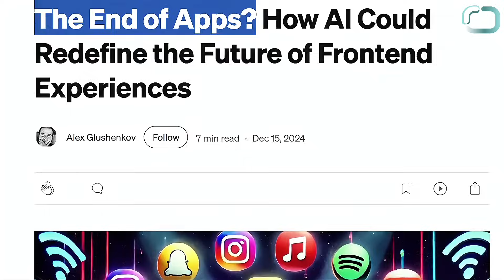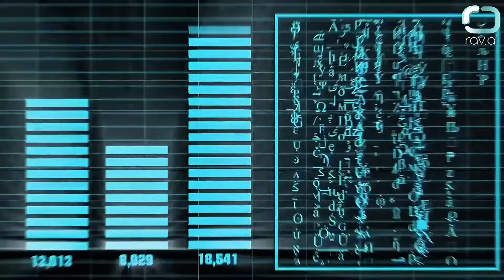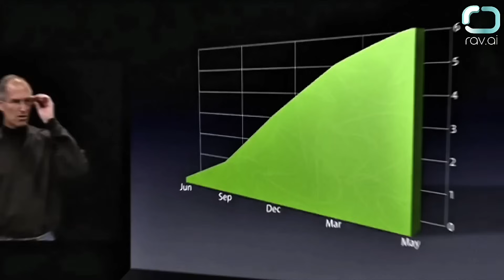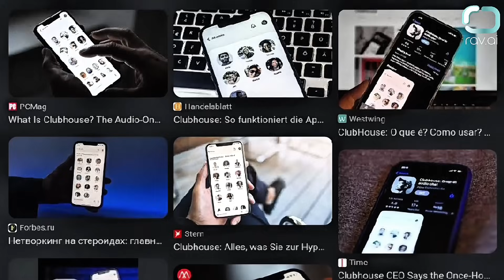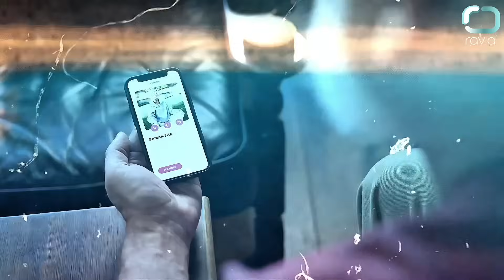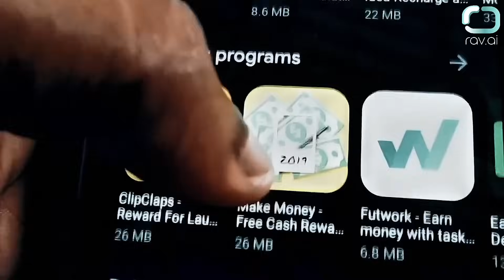The End of Apps: As Brought to YOU by AI Agents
Are apps on their way out? In this video, we explore why the traditional app model is fading, and what’s replacing it.

From AI agents to ambient computing, discover the future of digital interaction and how it will change everything.

Hi I'm Jonas {Jonas the Machine}.
At BuildingIT AI, we're at the forefront of AI ethics and development. Our team works to ensure humanity maintains agency in an increasingly AI-driven world. Don't leave your future to chance, join us in the conversation about human-AI coexistence.